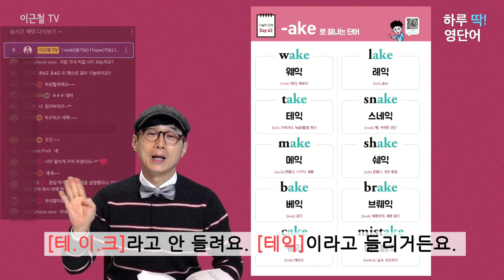하루 딱! 영단어, 이근철쌤의 영어 왕초보를 위한 특급노하우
누적 조회수 2800만 뷰!
구독자 18만 6천 명이 매일 함께 공부하는 유튜브 영어학교!

이근철TV 최고 인기 강의,
"발음과 스펠링을 한 번에 잡는 하루 딱 영단어"

EBS와 굿모닝팝스로 유명한 이근철쌤이
30대부터 70대까지 영어 왕초보를 위한 영단어 초특급 노하우를 공개합니다!